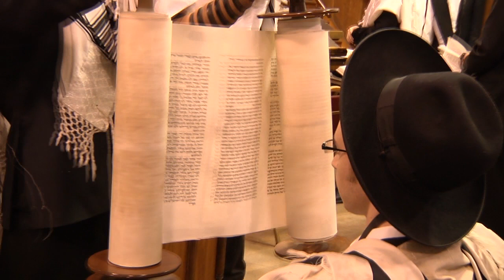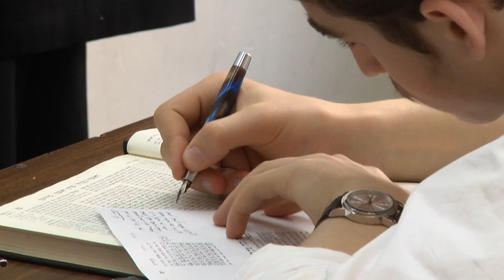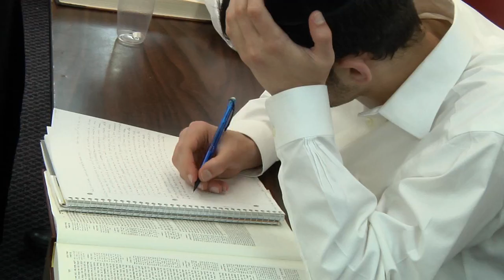Mesivta Kesser Torah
Dinner Video 2010